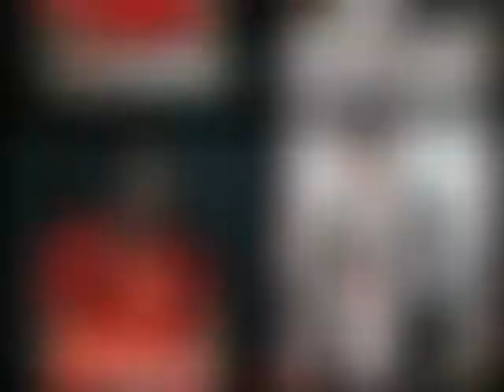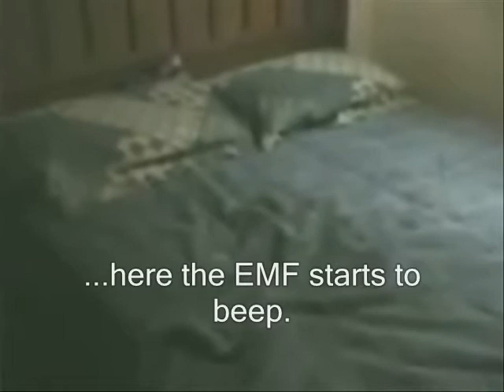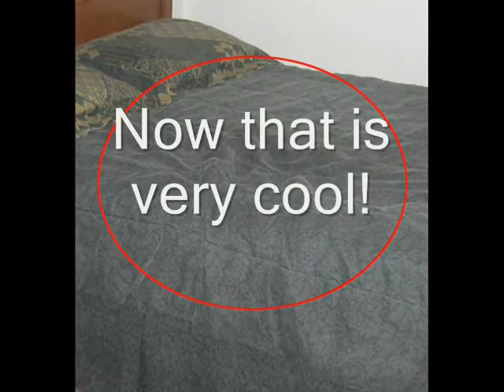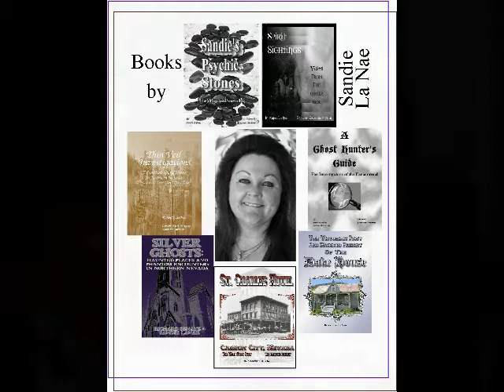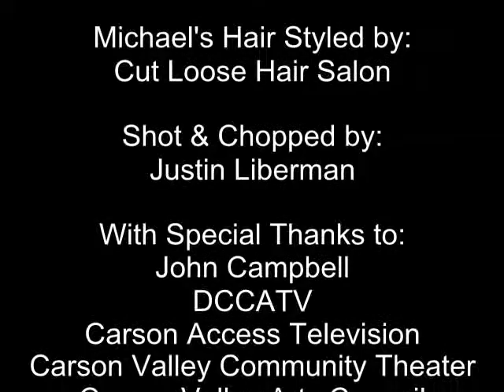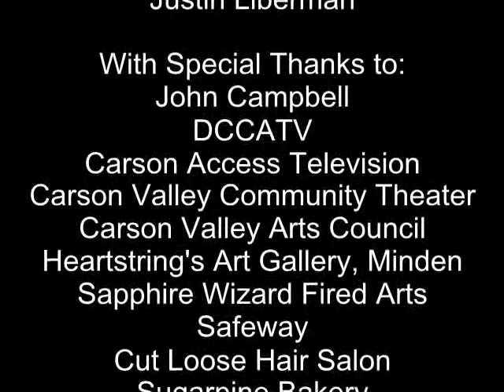Nevada Trails with special guest Sandie La Nae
Sandie La Nae talks about her new books on the St. Charles Hotel and the Dake House, with some paranormal style. Don't miss her book signing May 10th!